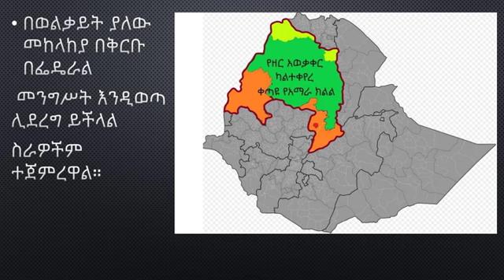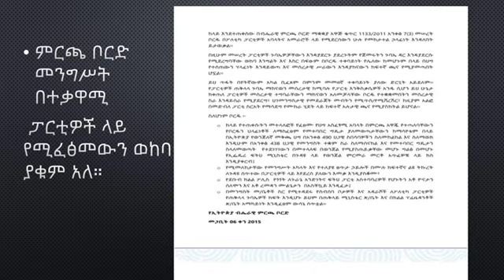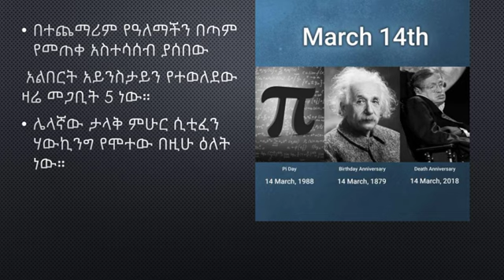ሲኖዶሱ| ወልቃይት| ምርጫ ቦርድ| ብሊንከን| -ethiopian synodus, wolkait, electoralboard, and peac deal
በኢትዮጵያ የሚገኙት የአሜሪካው የውጭ ጉዳይ ሚንስትር አንቶኒ ብሊንከን ከህወሃት አመራሮች ጋር በአዲስ አበባ ተገናኝተው መክረዋል። በዚህም የህወሃት ከፍተኛ አመራሮች በስምምነቱ መሰረት የኤርትራ ጦር ከያዛቸው የትግራይ ክልል አካባቢዎች ለቀው እየወጡ እንደሆነ ገልፀውላቸዋል።

ብሊንከን የሰላም ስምምነቱ ተጠናክሮ ከቀጠለ ኢትዮጵያ ወደ አጎዋ የገበያ እድል ዳግም መመለስ የምትችልበት እድል እንደሚኖርም ገልጸዋል። በተጨማሪም በሂደት ላይ ላለው የሽግግር ፍትህና አገራዊ ምክክሩ አሜሪካ አስፈላጊውን እርዳታ እንደምታደርግም ተናግረዋል።